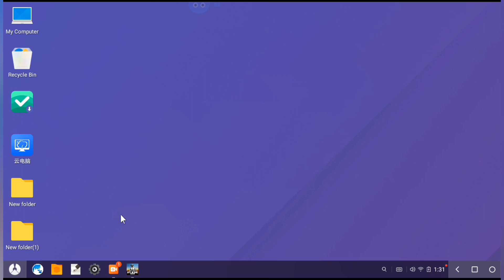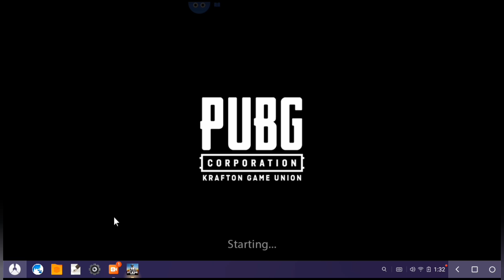THIRD-PARTY-EMULATOR II MATCHING-PROBLEM-SOLVED II PHOENIX-OS, LD-PLAYER, BLUESTACK.(GAMELOOP-LOBBY)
hello guys in this video iam telling about how you can play with thirdparty emulator in gameloop lobby and matching problem fixed !